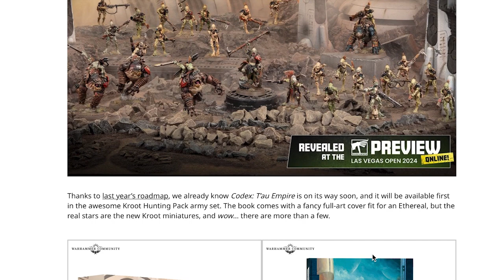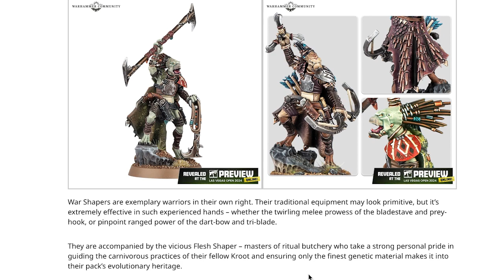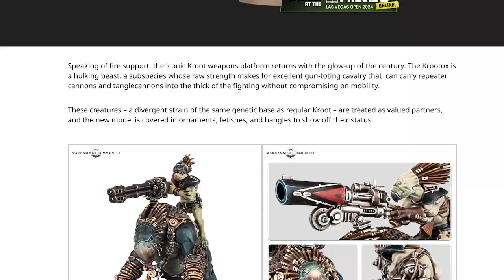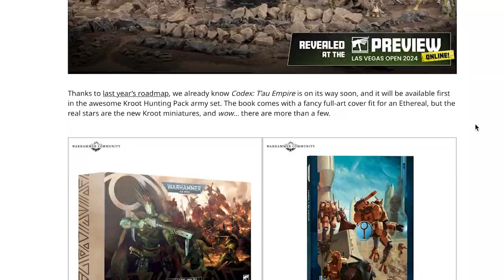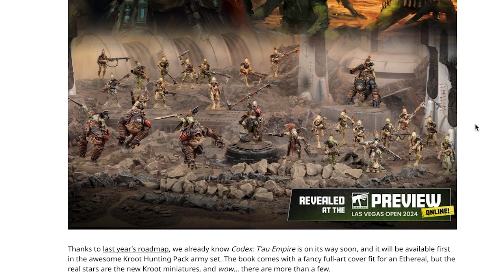The Best Warhammer 40K Miniatures In A Long Time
THE FUTURE IS KROOT!